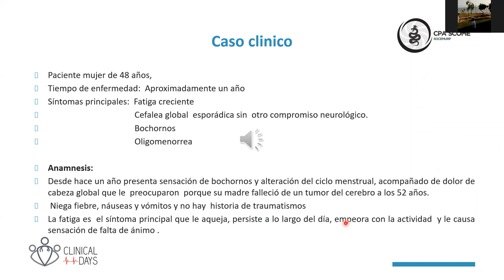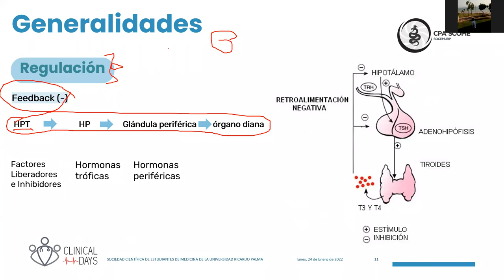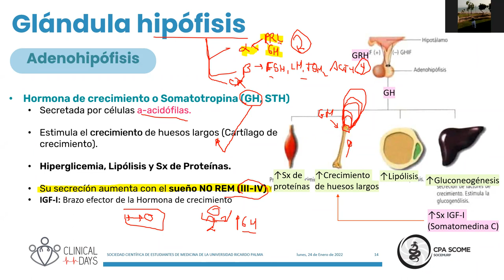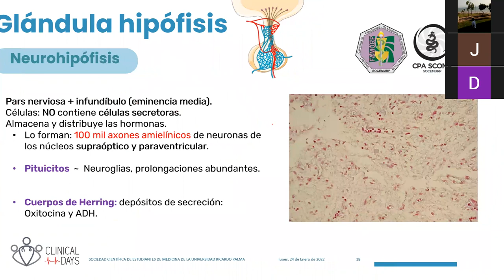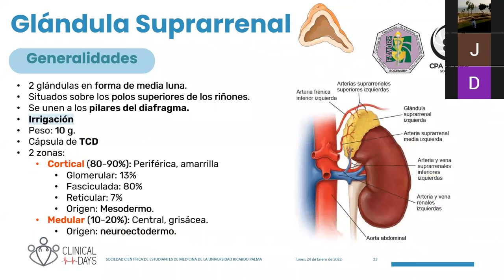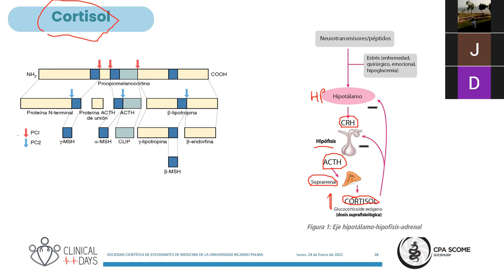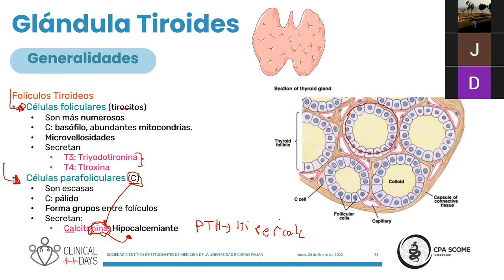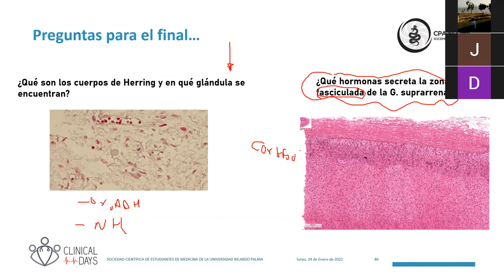Morfología Endocrina - Clinical Days | CPA-SCOME | SOCEMURP